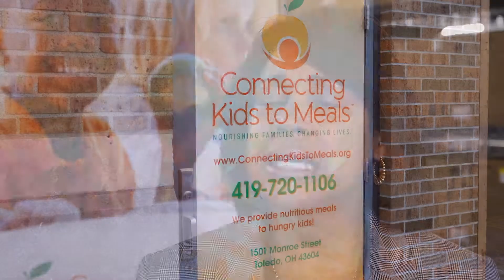Charity Profile - Connecting Kids to Meals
Auto Dealers United for Kids 2019 Charity Recipient, Connecting Kids to Meals.